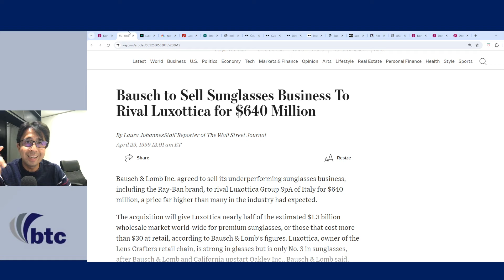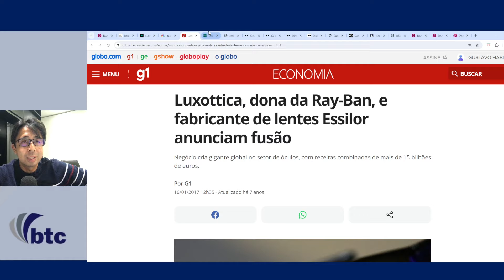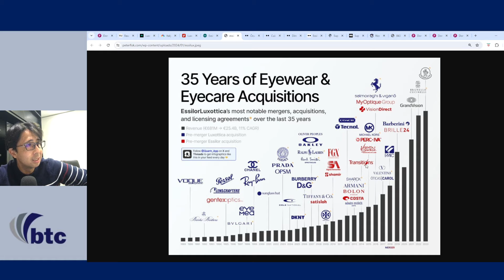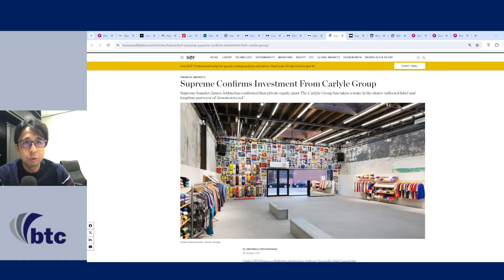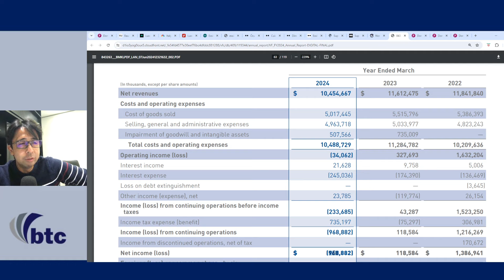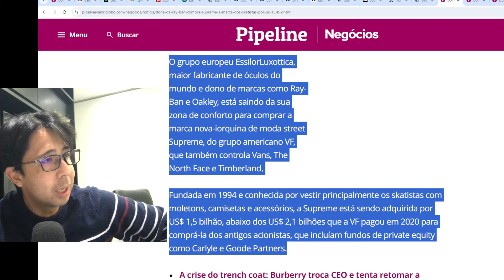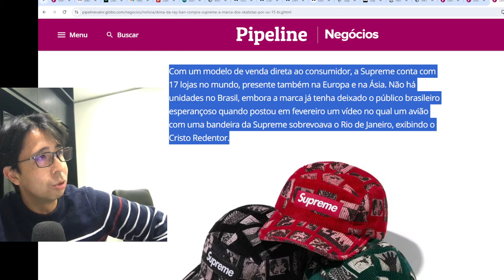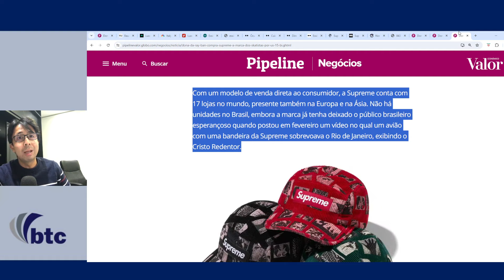BTC News | Supreme é comprada pela Luxottica por US$ 1,5 bi!!! Qual é a estratégia dessa M&A???